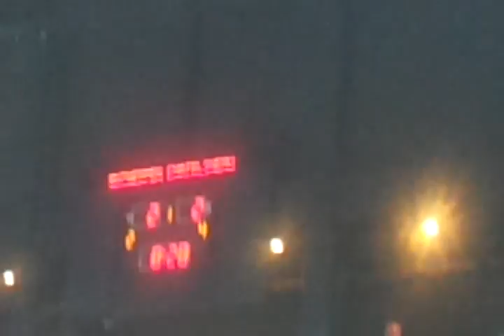Supercup Futsal 2011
Topsport Antwerpen - AM Chatelineau